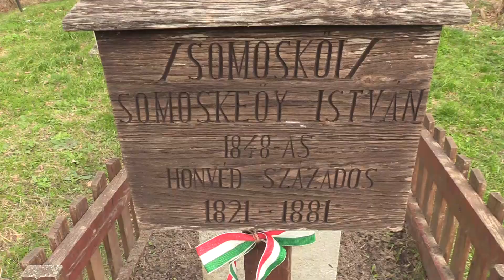Somoskeőy István honvédszázadosra emlékeztek Somoskőn